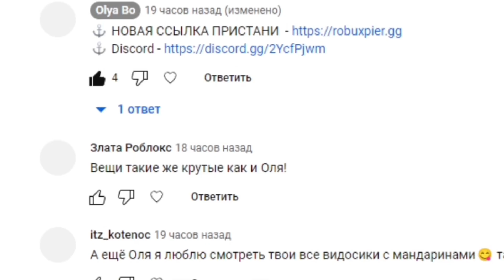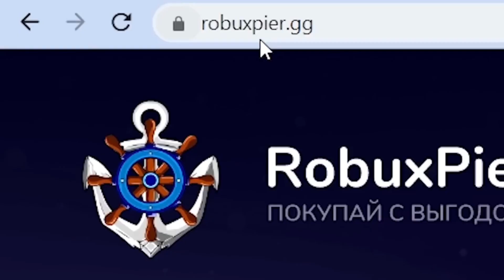УГАДЫВАЮ ПОПУЛЯРНОГО РОБЛОКСЕРА ! ЭТО БЫЛО СЛОЖНО!😱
В этом видео я буду проходить новое набирающее популярность обби с популярными роблоксерами!